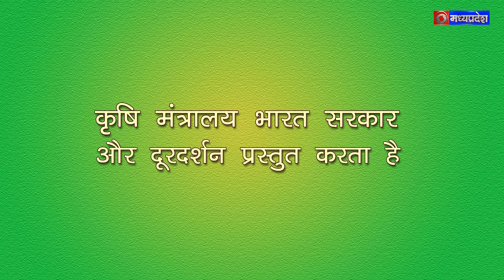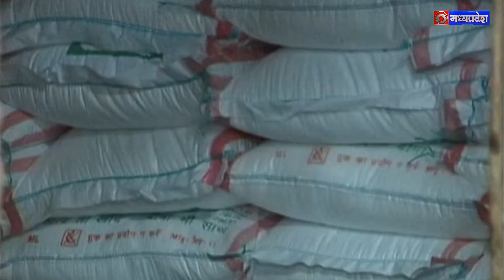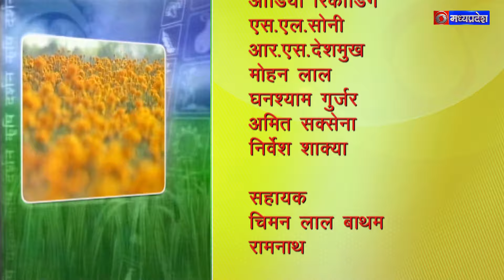कृषि दर्शन 21 जून 2024, विषय - खरीफ फसलों में समसामयिक कार्य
कृषि दर्शन 21 जून 2024

विषय -
खरीफ फसलों में समसामयिक कार्य

विशेषज्ञ -
डाॅ. सुबोध कुमार पांडेय, निदेशक कृषि, एल.एन.सी.टी. यूनिवर्सिटी, भोपाल म.प्र.

विशेषज्ञ -
अनुराग डोंगरे, सफल किसान

एंकर -
अनामिका